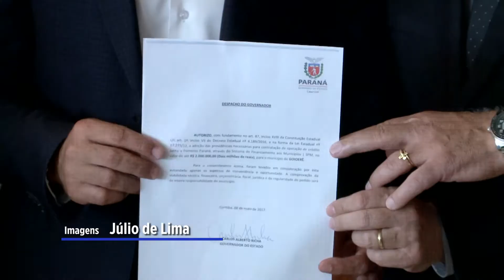Governo libera 45,3 milhões para 27 municípios